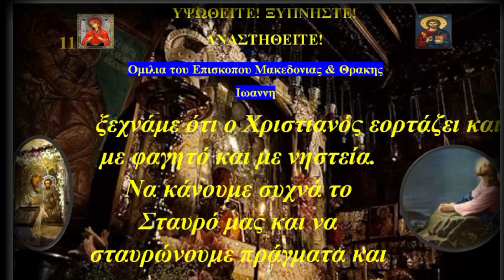ΥΨΩΘΕΙΤΕ ΞΥΠΝΗΣΤΕ ΑΝΑΣΤΗΘΕΙΤΕ 22 23 11 rtva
ΥΨΩΘΕΙΤΕ! ΞΥΠΝΗΣΤΕ! ΑΝΑΣΤΗΘΕΙΤΕ!

Ορθόδοξη Αγκαλιά
10,4 χιλ. εγγεγραμμένοι

35

Κοινοποίηση

Λήψη

Κλιπ

357 προβολές  21 Σεπ 2024
Αδερφοί μου, το γενέθλιο της Παναγίας εορτάσαμε, όπως εορτάζουμε και του Κυρίου μας και του Προδρόμου. Είναι τα μόνα γενέθλια που εορτάζουμε στην εκκλησία, γιατί είναι αυτοί που σηματοδοτούν με την γέννηση τους τη σωτηρία μας. Έρχεται η γιορτή του Τιμίου Προδρόμου, η πιο σημαντική γιορτή αν και πολλοί δεν το εστερνίζονται. Η πιο σημαντική γιατί άνοιξε τον Παράδεισο. Κυριακή πριν της υψώσεως του Τιμίου Σταυρού και μπορεί ο καθένας να ζητήσει κάτι πολύ σημαντικό να του πραγματοποιήσει ο Τίμιος Σταυρός, αλλά να δώσει και αυτός κάτι πολύ σημαντικό. Στα Κυριακάτικα Λειτουργικά αναγνώσματα θ΄ ακούσουμε τον Απόστολο Παύλο να μας λέει ότι η περιτομή δεν είναι απαραίτητη, επειδή σας την επιβάλουν κάποιο διδάσκαλοι του Μωσαϋκου νόμου, για να μην διώκονται από τους Εβραίους. Ποτέ να μην καυχηθώ για τέτοια πράγματα, παρά μόνο για τον Σταυρό που Κυρίου μου που είναι η σωτηρία μου. Σημασία έχει να δώσουμε τώρα την καρδιά μας στον Χριστό. Στο Αποστολικό ανάγνωσμα θ΄ ακούσουμε ότι όποιος πιστεύει θα σωθεί, γι΄ αυτό και κουβαλάω το Σταυρό μου. Αυτά να σκεφτόμαστε ότι ήρθε ο Χριστός για να μας σώσει και όχι για να μας κρίνει. Στη γιορτή του Σταυρού νηστεύουμε, όμως να μην ξεχνάμε ότι ο Χριστιανός εορτάζει και με φαγητό και με νηστεία. Να κάνουμε συχνά το Σταυρό μας και να σταυρώνουμε πράγματα και ανθρώπους. Ν΄ ανυψώνουμε τον εαυτό μας, το νου μας στο Σταυρό.

Γαλ.   6,  11 - 18  ΑΝΑΚΕΦΑΛΑΙΩΣΗ
Ιωαν.  3,  13 - 17  ΥΨΩΣΗ

Το μάθημα πραγματοποιήθηκε την 20 Σεπτεμβρίου 2024.
Αρχιεπίσκοπος Ιωάννης.
Μπορείτε να επικοινωνείτε μαζί μας στο παρακάτω
Μπορείτε να μας ακούτε και να μας βλέπετε
Online από τον διαδικτυακό σταθμό μας,
Μπορείτε να ενημερώνεστε από την ιστοσελίδα του Αρχιεπισκόπου Ιωάννη στην παρακάτω διεύθυνση